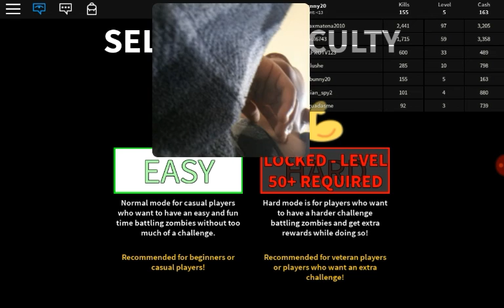Welcome back to roblox (ANIMATION )!!!!! :D